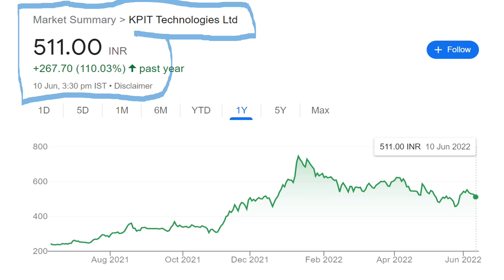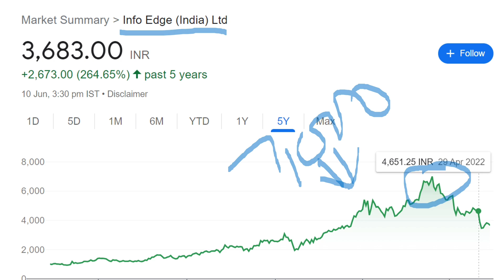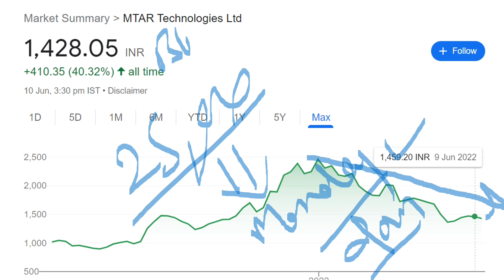ये गिरावट आपको करोड़पतिबना सकती हे 😱⚫ 6 Fundamental Strong Shares Long term investment Portfolio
TY :)